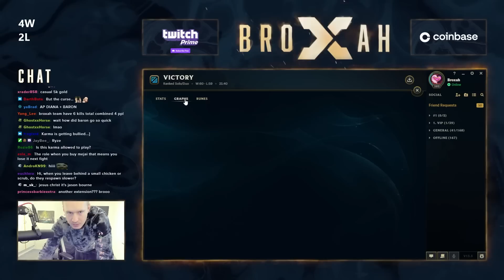How to Gank and Win Early as Diana Jungle!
My viewers requested that I played Lee Sin but he was stolen from me! Decided to go Diana instead and ended up dealing more than double the damage of my team.

TIMESTAMPS:
00:00 - Champ Select & Runes
1:19 - Game Starts
3:04 - The Cheese
4:27 - Jungling
5:00 - Dragon
5:14 - Top Gap
6:02 - Mid Game
7:42 - Herald & Dragon
8:30 - Mid Game
9:14 - Herald & Fights
11:00 - Dragon & Fights
13:22 - Baron
13:50 - Late Game
14:37 - Damage Graphs